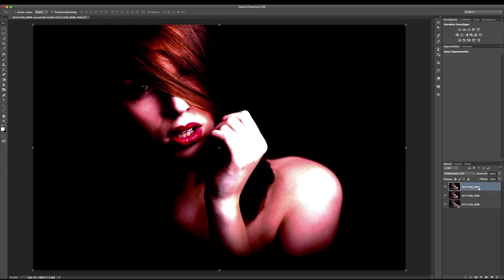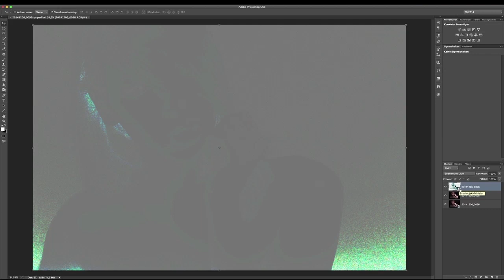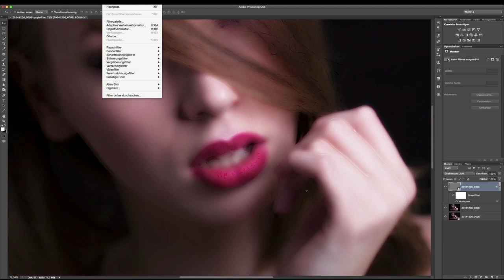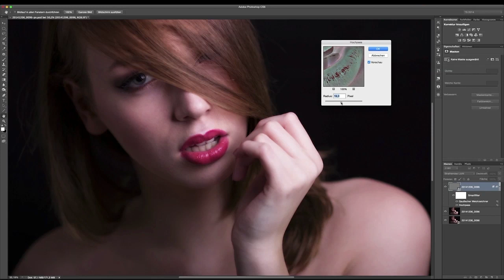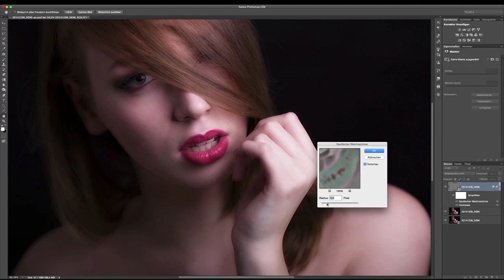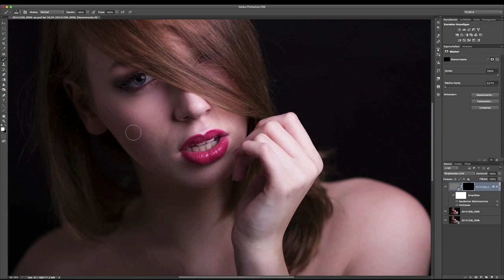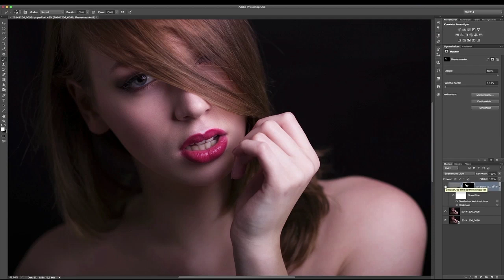Lightballs Video-Training (06/13) - Haut neu erstellen mit Photoshop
Ab sofort gibt es mein komplettes Video-Training "Lightballs" kostenlos. Die Videos erscheinen zwei mal wöchentlich auf meinem YouTube Kanal. Viel Spaß! :-)

Canon EOS 6D
Meike Batteriegriff für Canon EOS 6D
Canon EF 85mm 1.8 USM Objektiv
Yongnuo RF-602 Funkauslöser
Walimex Pro 60cm Octabox
Walimex Pro WT-806 Lampenstativ
SanDisk Extreme 16 GB SD Karte
Quantuum Studio-Blitz 200 Watt (leider kein Link verfügbar)
Schwarzer Stoff (ca. 2 x 3 m) (leider kein Link verfügbar)

Magic Softbox 40x40
Walimex Pro Magic Softbox (60x60 cm)
Falt-Reflektor 5 in 1 107cm
Walimex Hintergrund-System

Canon Legria mini X
Sennheiser EW112-P G3 Funk-Mikrofon
SanDisk Ultra 64 GB SD Karte

Du verpasst somit keine Videos zu den Themen Fotografie und Bildbearbeitung.